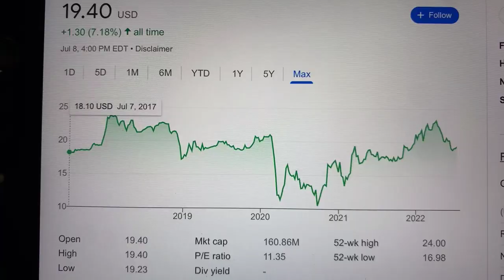🔴 California BanCorp CALB Stock Trading Facts 🔴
Coinbase Referral Funded Accounts Up To $300,000 To Day Trade